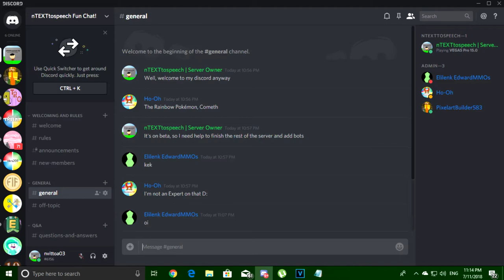I Have A Discord Server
Here's the Discord Server!

Welcome to nTEXTtospeech TV
Where the World is Comedy!

Oh yey i have a discord

nTEXTtospeech TV's Website!

Submit your Error Request here!

Submit your Background Request here!

Submit your Seigents Segment Request here!

Oh, and also my TTS Wikia!

-nTEXTtospeech